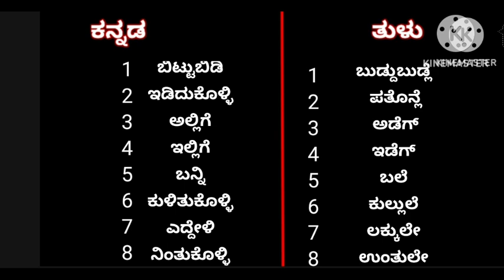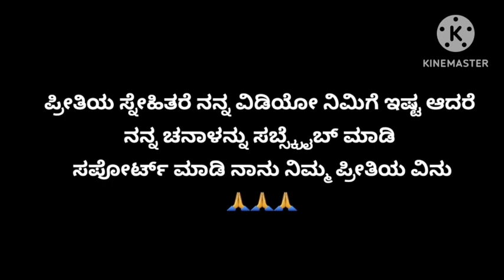kannada Tulu language ||kannada Tulu meaning ||kannada Tulu sentence